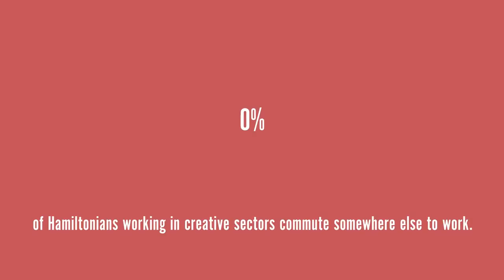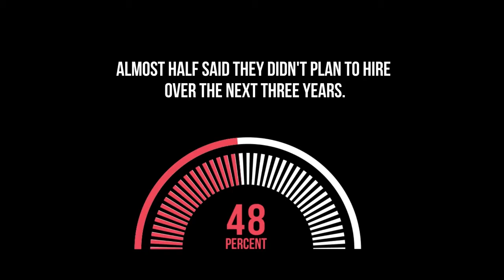Tottering Biped Theatre - Shakespeare Series 2022